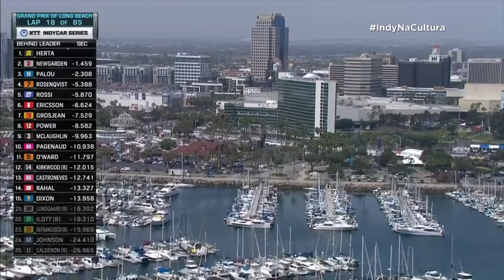CORRIDA COMPLETA | GP DE LONG BEACH [FÓRMULA INDY 2022] TV CULTURA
As ruas californianas ferveram em uma etapa com muita disputa e emoção! Romain Grosjean aprontou das suas e quase roubou o doce da boca do Josef Newgarden - uma das corridas mais eletrizantes da temporada!

Reveja mais essa transmissão da TV Cultura, com narração de Geferson Kern e comentários de Rodrigo Mattar.